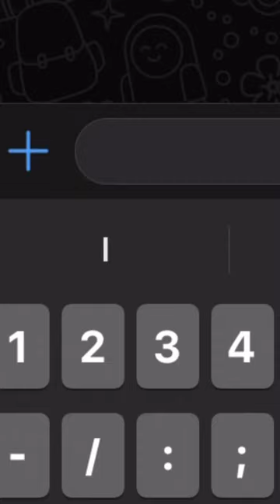Keybord to💙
Keybord to 💙 keyboard cricket amazing shots cricket song motivation funny #rcb